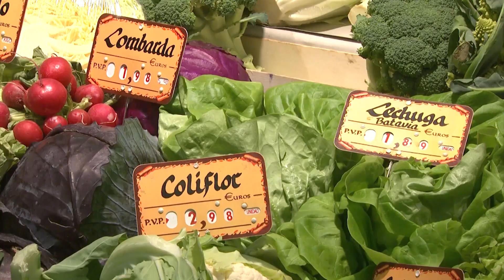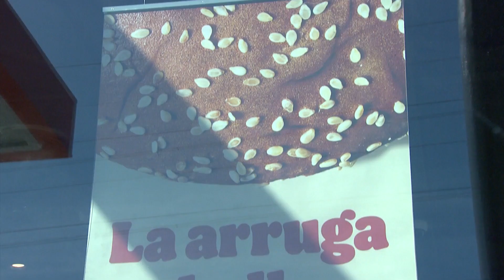Los españoles cada vez más concienciados con la comida real y la composición de sus ingrediente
La composición de los ingredientes en las comidas es una preocupación que va en aumento entre los españoles. Por ello, cada vez más, los consumidores se fijan en las características, procedencia y tratamiento de los alimentos antes de elegir.
En este sentido, la cadena de restaurantes Burger King ha estado trabajando en un proceso paulatino de adaptación de los ingredientes de su menú, para conseguir que a día de hoy todos sus productos sean 100% libres de conservantes, colorantes y aromas artificiales.
Para eliminar este tipo de aditivos, la empresa ha trabajado en un completo proceso de transformación en el que han colaborado estrechamente con sus 65 proveedores, que han tenido que adaptar más de 160 ingredientes para hacer de su objetivo una realidad.
Además, cada nuevo producto que se desarrolle deberá cumplir con esta Política de Ingredientes, que prohíbe utilizar cualquier tipo de colorante, conservante y aroma procedente de fuentes artificiales.
Conscientes de que una de las mayores preocupaciones de los consumidores es eliminar las sustancias artificiales, Burger King afirma que, con ingredientes 100% auténticos, se puede mantener el sabor de siempre.